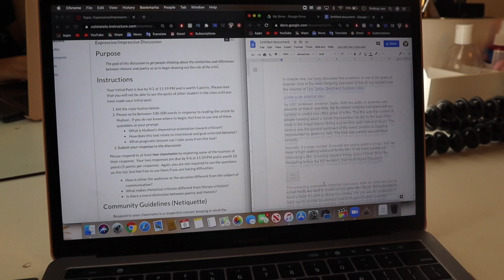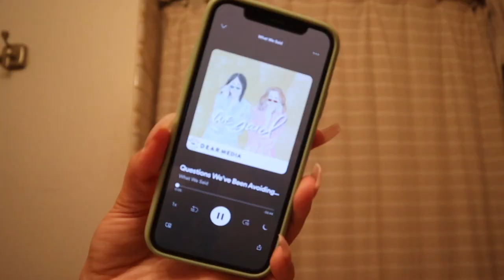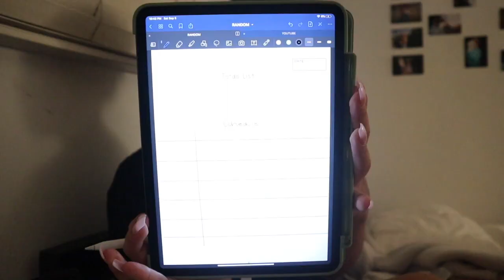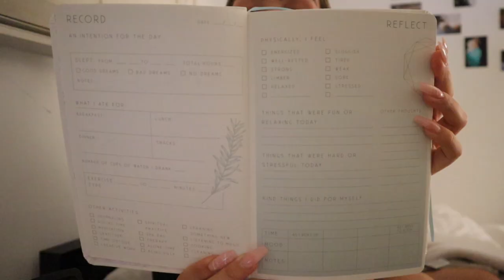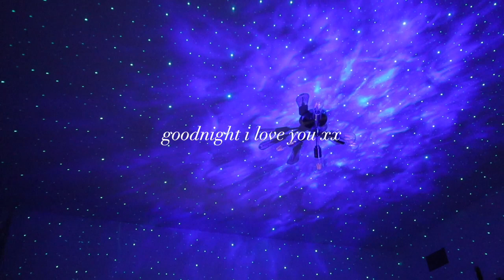college night routine 2020 (realistic + vlog style)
Hi my loves! Today I am showing you my college night routine!

MUSIC USED